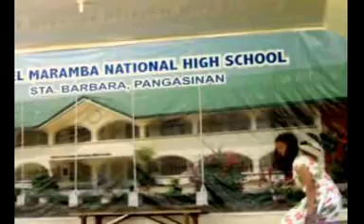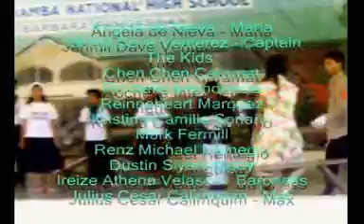DMNHS the sound of music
selected students of DMNHS perform their rendention of The Sound of Music!